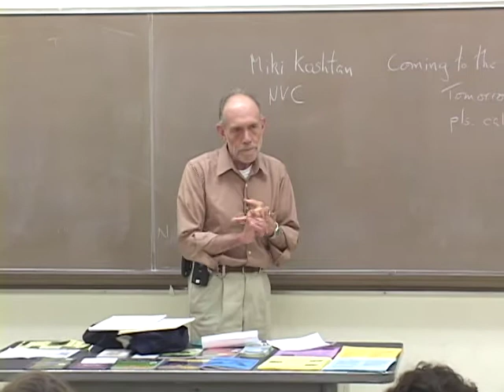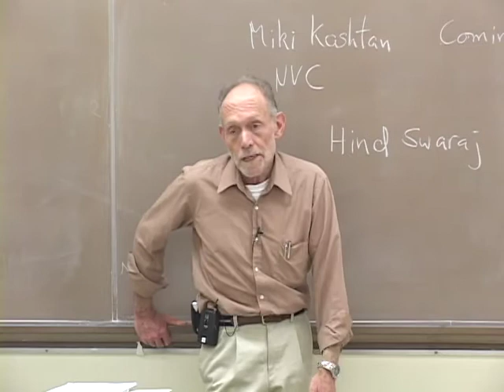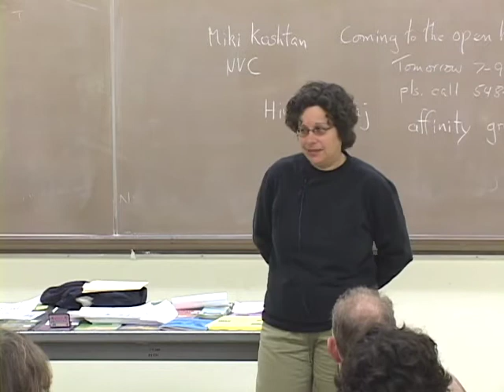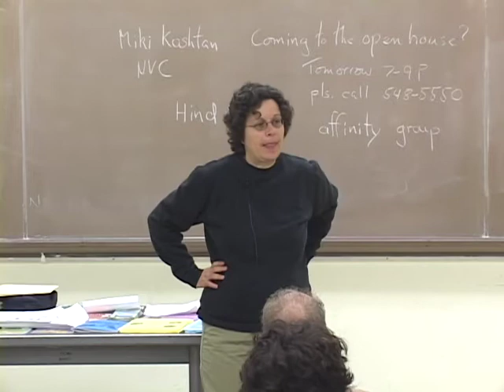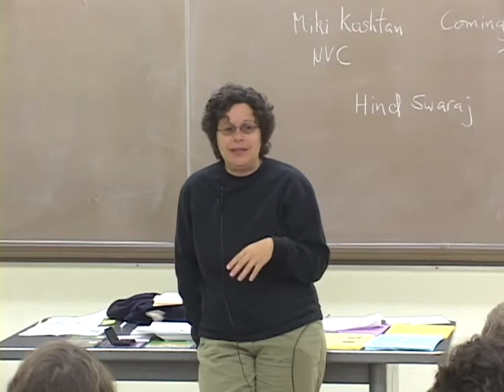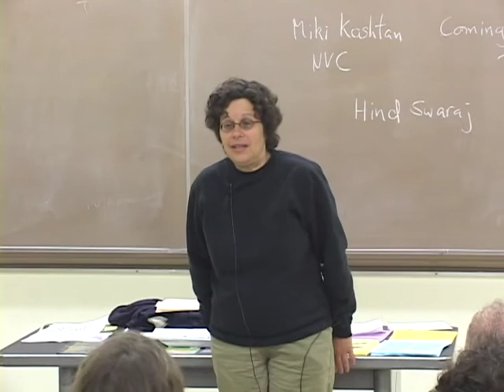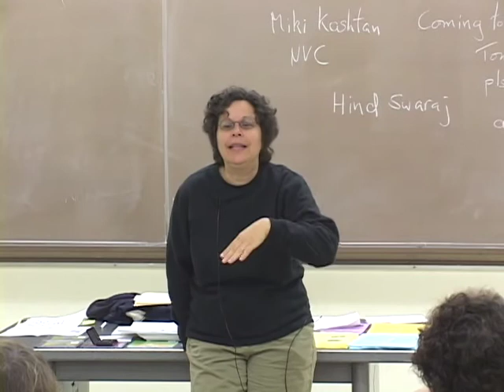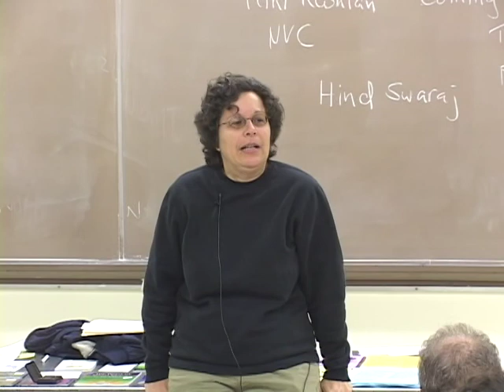PACS 164B Nonviolence Today Lecture 26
0:08:17 Consensus Process
0:13:15 Affinity Groups
0:19:11 Structure of an Affinity Group
0:23:26 Miki Kashtan and Nonviolent Communication
0:25:04 Invoking Mutual Empathy by Addressing Human Needs
0:53:29 Distinction Between Strategies and Needs
0:57:24 Sense of Community and Interconnectedness
1:00:32 Example of a Conflict